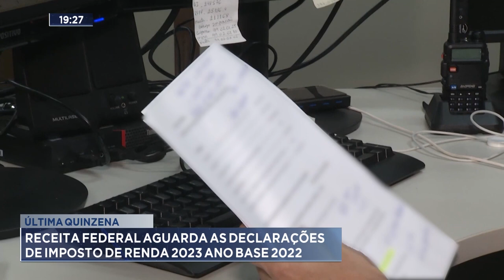Última Quinzena: Receita Federal Aguarda as Declarações de Imposto de Renda 2023 Ano Base 2022.